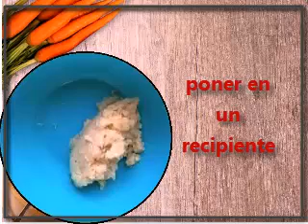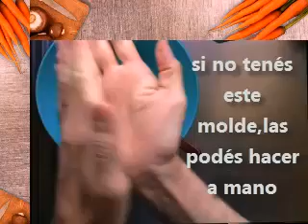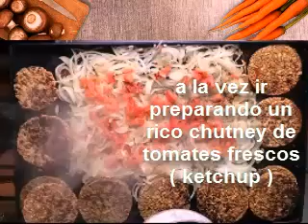Hamburguesas de Arróz, Soja y Avena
Estas hamburguesas las podés hacer con el guiso que te sobró de ayer.